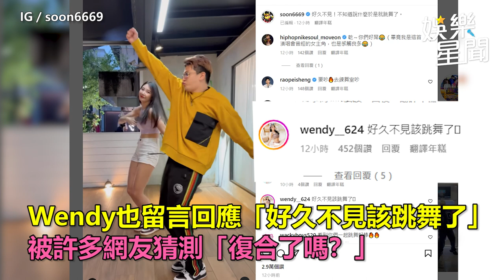才轟找別男生愛愛！孫生爆「復合Wendy」 48秒開尬片流出｜娛樂星聞